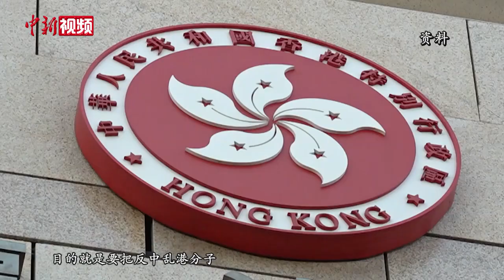张晓明：“爱国者治港”不是要在香港搞“清一色”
3月12日，国务院新闻办公室举行新闻发布会，介绍全国人民代表大会关于完善香港特别行政区选举制度的决定有关情况。会上，国务院港澳事务办公室分管日常工作的副主任张晓明表示，香港当前存在的主要问题是政治问题，完善选举制度与制定香港国安法是一套“组合拳”，将维护国家安全和香港特别行政区的政治稳定、政权安全。